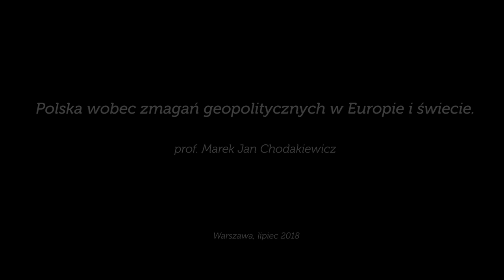Prof. Marek Jan Chodakiewicz: Polska wobec zmagań geopolitycznych w Europie i świecie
Wykład prof. Marka Jana Chodakiewicza „Polska wobec zmagań geopolitycznych w Europie i świecie” wygłoszony w Warszawie  w Domu Literatury 12 lipca 2018 r.